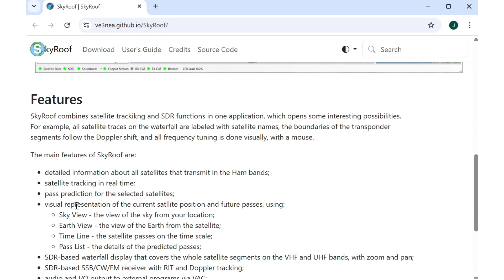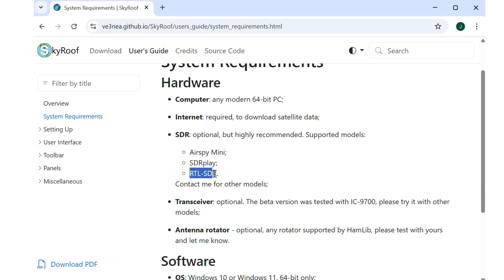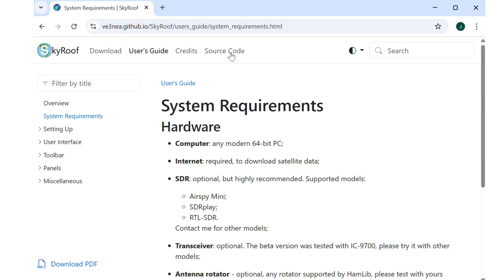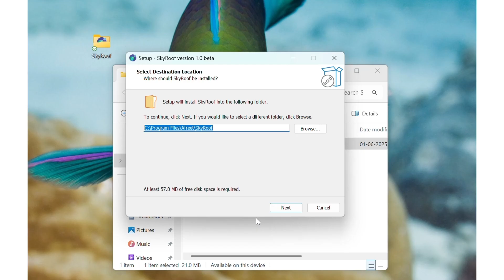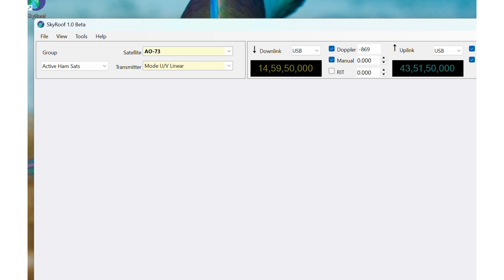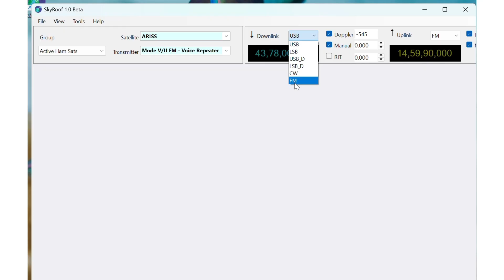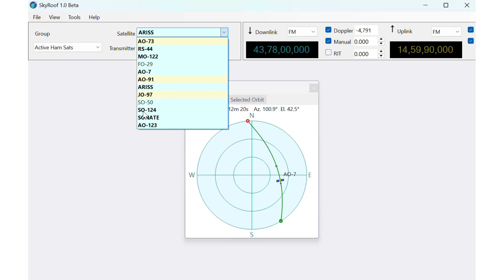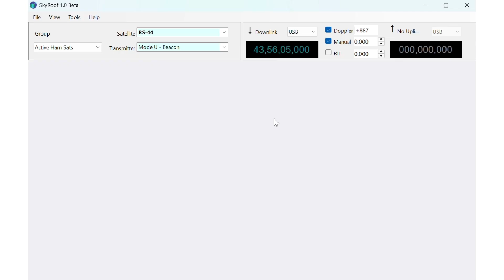Brief review of SkyRoof, the latest satellite tracking software!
Yesterday VE3NEA shared the link for SkyRoof v.1.00 beta an SDR-based satellite tracking program. It is a freeware and open source. Hardware requirement is any modern 64 bit computer with internet connection to download satellite data. Software defined radio is optional, but highly recommended. Supported models are: Airspy Mini, SDRplay and RTL-SDR. Transceiver is also optional. The beta version has been tested with the popular weak signal satellite radio IC-9700. Antenna rotator is also optional. Any antenna rotator supported by HamLib can be used. Software required is Windows 10 or Windows 11, 64-bit only.  HamLib is optional, for computer assisted transceiver control and control of the antenna rotator.